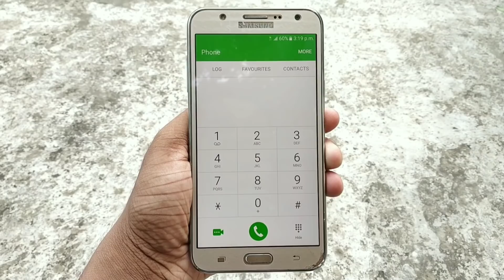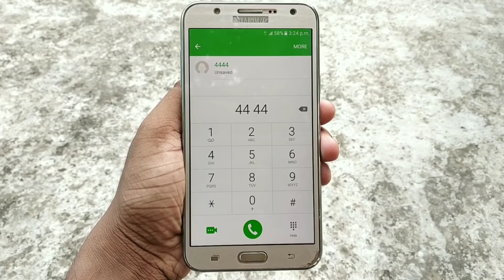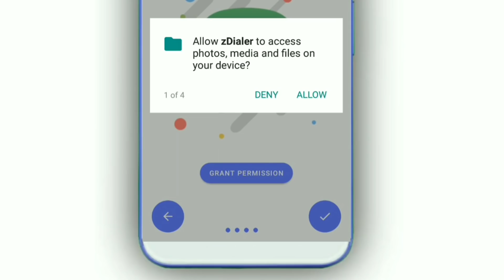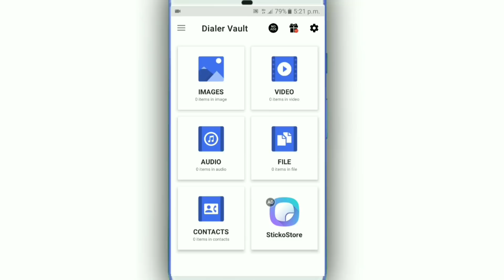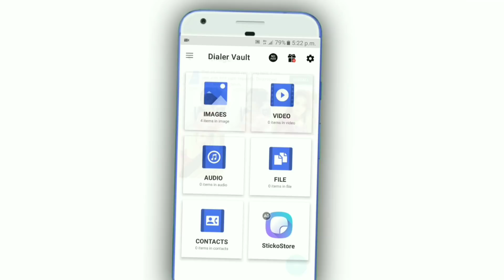ফোন ডায়লারে 4444 লিখে কল করুন তারপর মজা দেখুন | Phone Dialer Calling Amazing Secret Tips